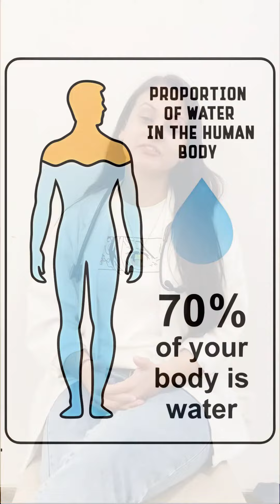How to make alkaline water by Dr Nitika